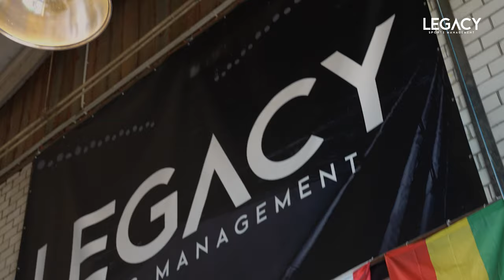Lenroy TNT Thomas gives painful insights in his preparation for his next fight | LEGACY SPORTS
Lenroy Thomas „TNT“ gives an insight into his preparation in Düsseldorf, Germany. He regenerates and prepares for his upcoming fights according the motto „no pain, no gain“! Lenroy Thomas went to Ortho Sports Lab in Pulheim, where Nils Haupt got a closer look on his knee and physical health. After the analysis of his body, he got orthopedic treatment and special injections into his knee. A few Days later he visits Vetere Sports Therapy in Düsseldorf, where he got a painful needle therapy in his knee. Within all the medical care about him, you´ll also see some training scenes in the German Team Boxing Gym, which is also located in Düsseldorf.